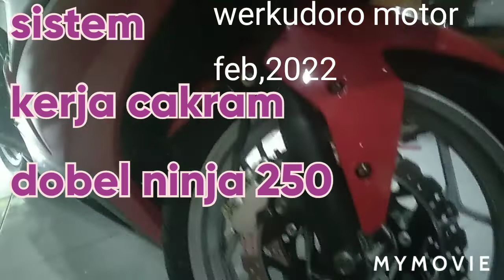Seputar keterangan sistem cakram dobel ninja 250.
Sekedar seadanya keterangan variasi cakram dobel ninja 250